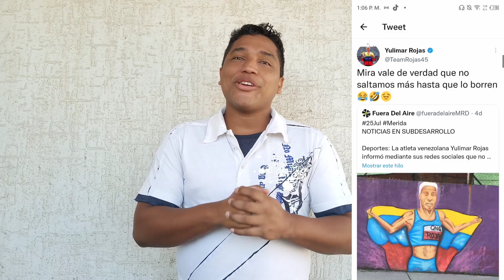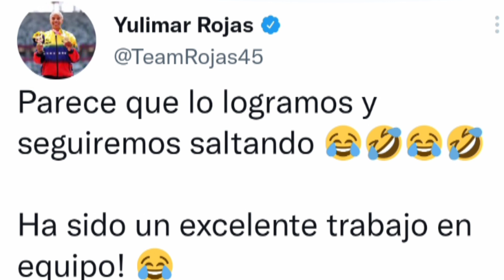La reacción de Yulimar Rojas 😱 tras polémico mural